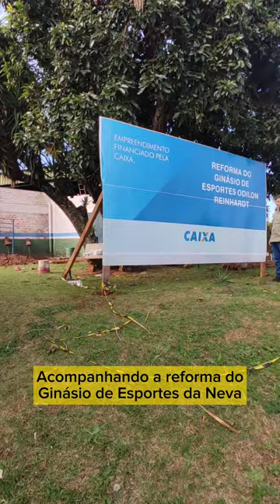Realizando o acompanhamento da reforma do Ginásio da Neva aqui em Cascavel